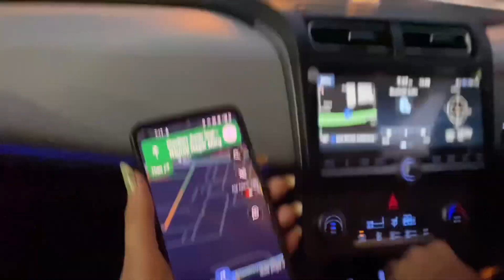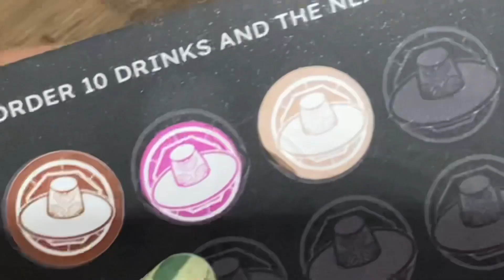📍Rajinder da dhaba & boba tea // exploring series episode 11 | Nikita Apan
Hey guys
Here’s a fun vlog for you all 💗